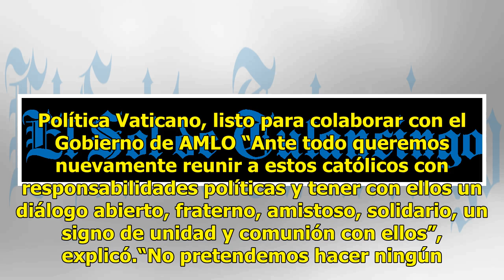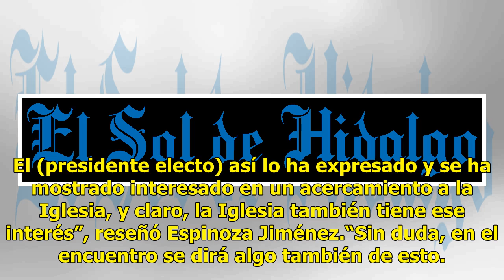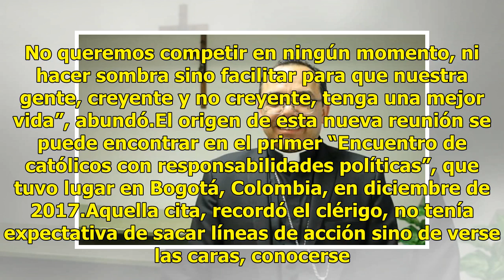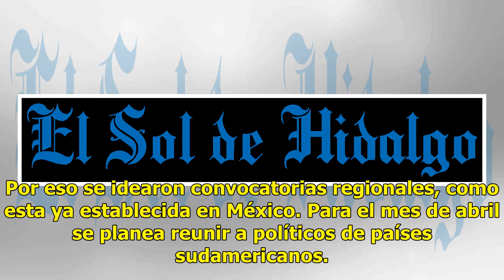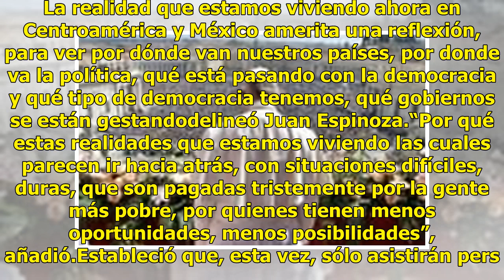El Vaticano alista cumbre de políticos centroamericanos en México; invitarán a AMLO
Ciudad del Vaticano.- Con la bendición del Papa, la Pontificia Comisión para América Latina del Vaticano y el Consejo Episcopal Latinoamericano preparan una cumbre de políticos católicos que tendrá lugar en México y para la cual serán invitados personalidades cercanas al presidente electo Andrés Man...